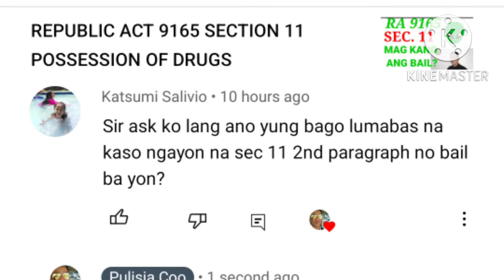RA 9165 SECTION 11 PARAGRAPH 2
For crime Assistance
Join Membership here my channel
and pm in my messenger
PULISIA COO
more thanks